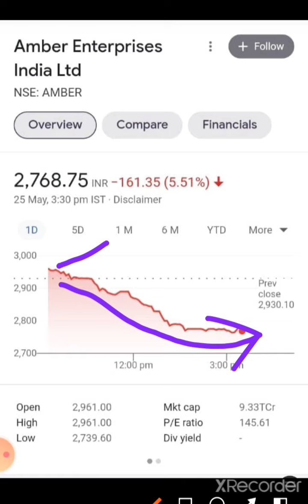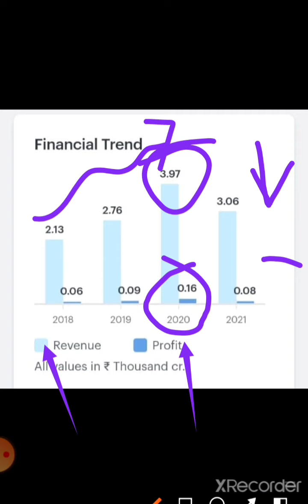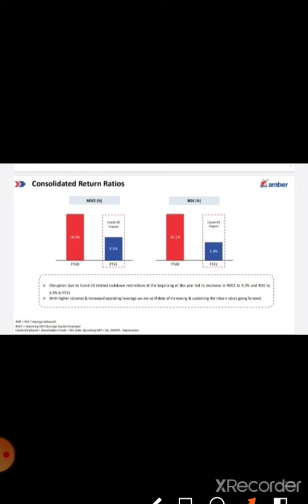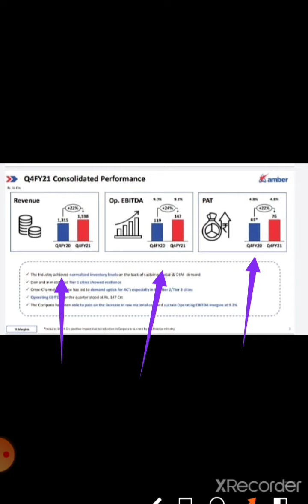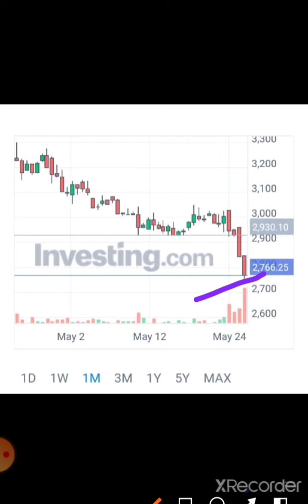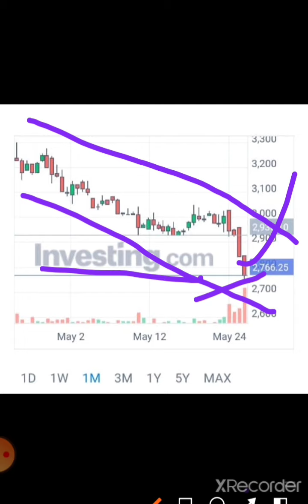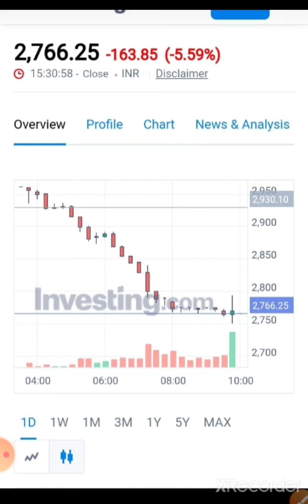😨😱Amber Enterprises मे गिरावट के पीछे की वजाह/ Amber Enterprises Share Latest News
THANK U

Dixon Technologies share par abh kya karna chahiye
Dixon Technologies Q3 result
Dixon Technologies share today's news
Dixon Technologies targets
Dixon Technologies short term target
Dixon Technologies 1 year Target
Dixon Technologies Information
Dixon Technologies  opportunity
Dixon Technologies share price
Dixon Technologie
Dixon Technologies Share information
Dixon Technologies Full Analysis
Dixon Technologies Case Study

Dixon Technologies, Dixon TechnologiesSHARES,RATANTATA,24HrsUptodate, DIXON SHARE PRICE, Dixon Technologies , Dixon SHARE PRICE, Budget Special Stock , Budget Latest Stock,
Dixon Technologies Q3 Result 24hrs Uptodate